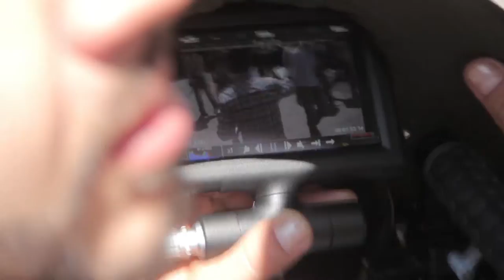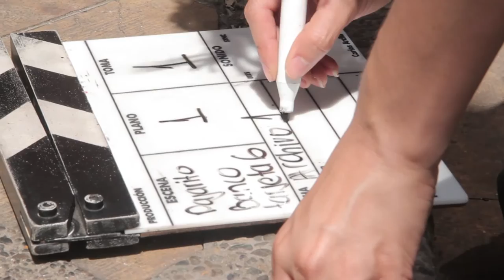Pregoneros de Medellín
Para no hablar de cómo nuestros invitados de hoy hacen el trabajo, decidimos acompañar al equipo de pregonerosdemedellín.com a las calles, a grabar los anunciantes informales y poéticos que le ponen sonido a las calles de Medellín.